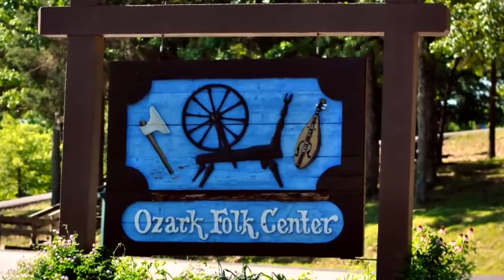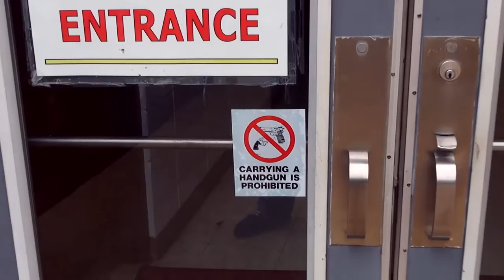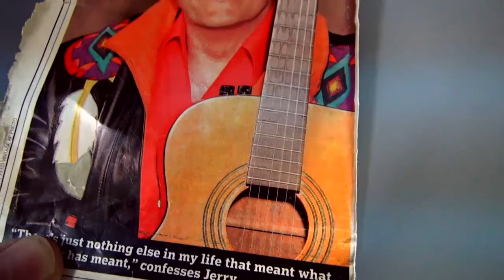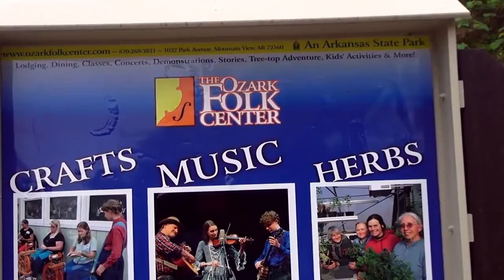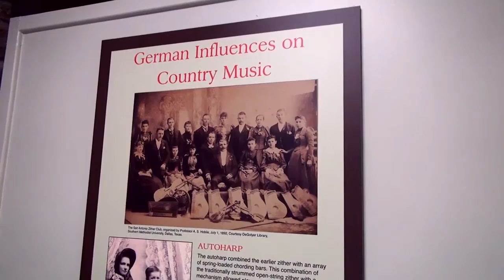Thom Bresh - Guitar Pickin' Weekend - Mt. View, AR. 2014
The Guitar Pickin' Weekend takes place every year at the Ozark Folk Center in Mt. View, AR. Here is a behind the scenes look at the festival with plenty of great music.